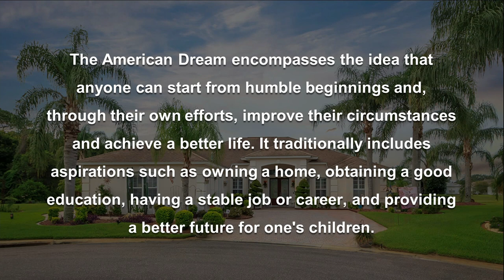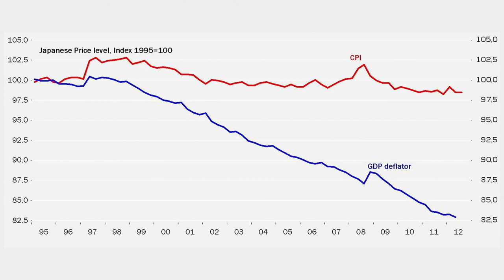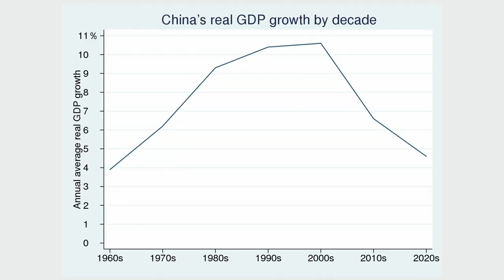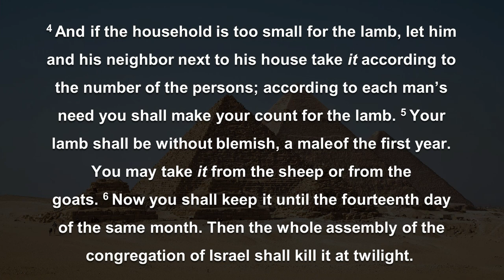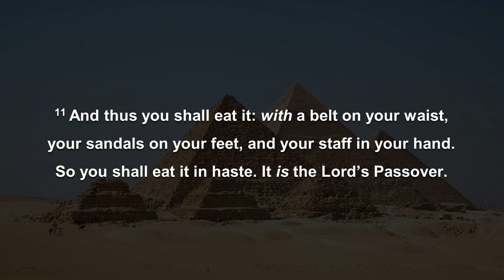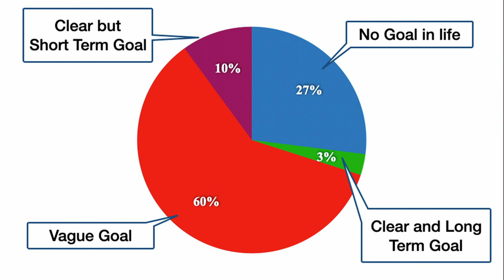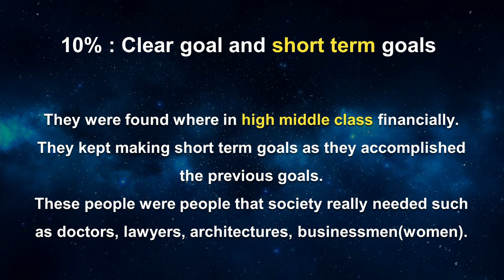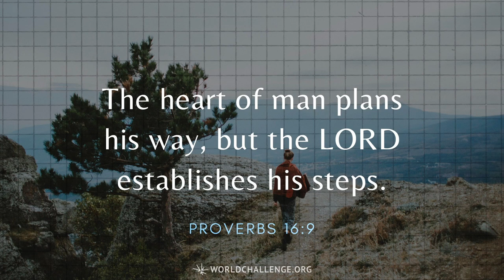Purpose: The Key to Living a Fulfilled Life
"Purpose: The Key to Living a Fulfilled Life", Pastor Ron Park, Sabbath June 10th, 2023,  Santa Clarita Seventh-day Adventist Church